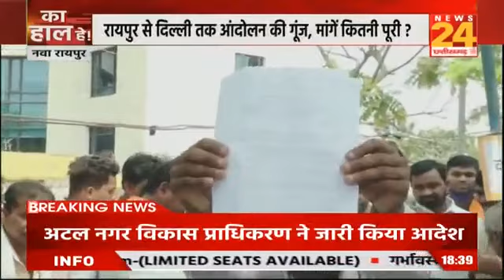का हाल हे में देखिए, किसान आंदोलन के 60 दिन, NRDA परिसर में डटे किसान